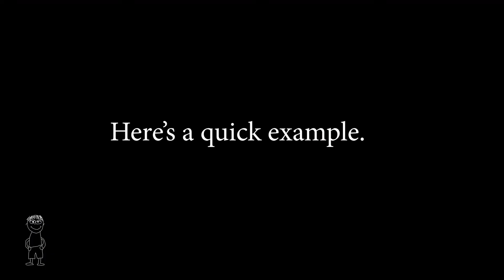Music Through The Mouth: Mario Paint (SAMPLE PREVIEW)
Dear Anthony (creater of Music Through The Mouth),
I have a surprise for you, MY STYLE of music.

Directed by : Bruce Smith

Do you want to help support a Spectrum Show or want to get involved? Get in touch

Spectrum Productions - Creating opportunities for youth and young adults on the Autism spectrum through video and media production.